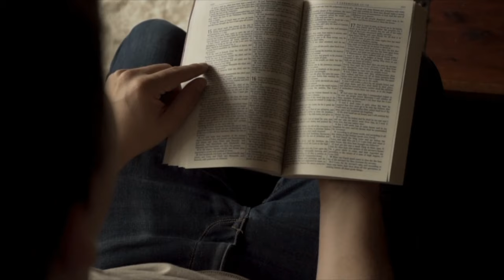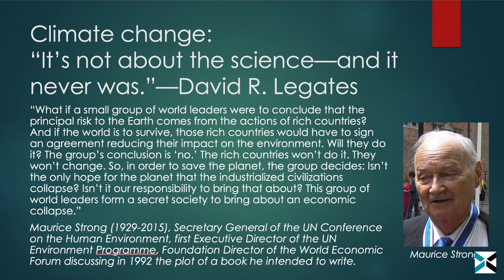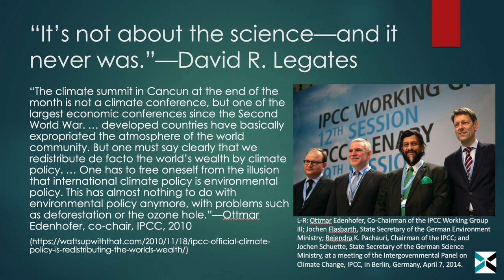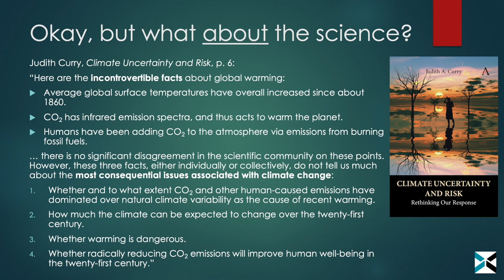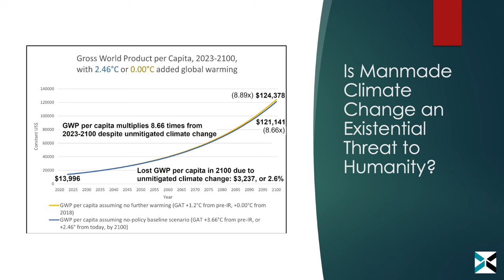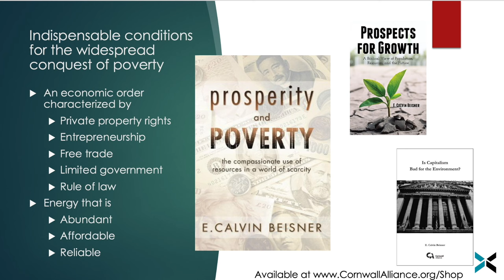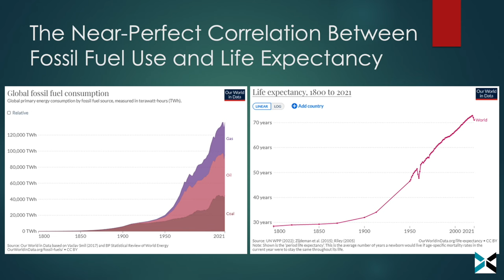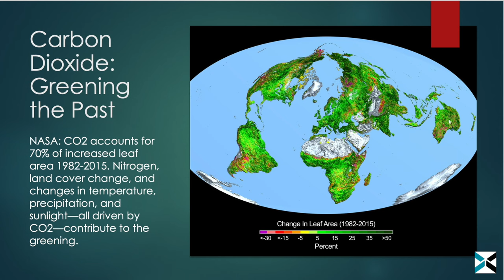Dr. Cal Beisner: "Climate Change"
"Climate Change" is a lecture delivered by Dr. Cal Beisner at the TruthXchange symposium "The Hope of Ultimate Meaning: Knowing the God of Creation and Redemption."